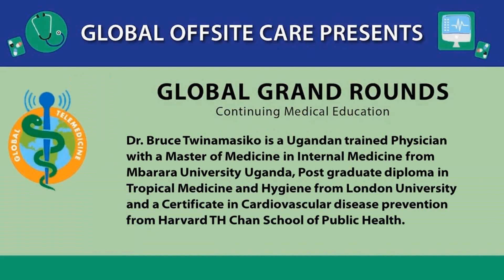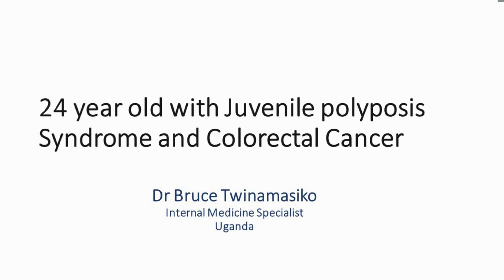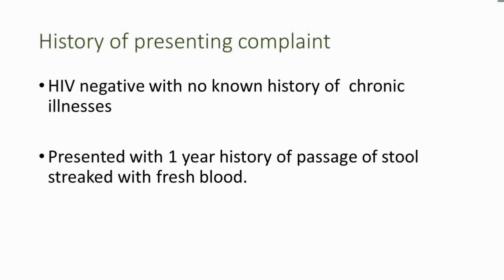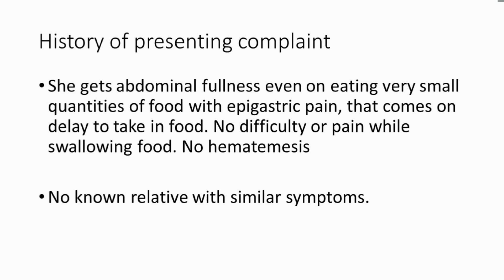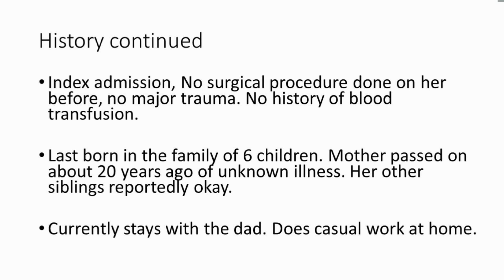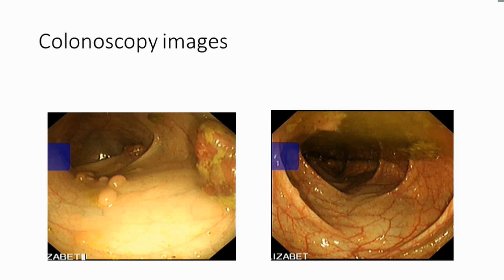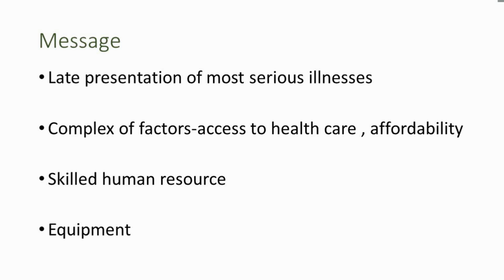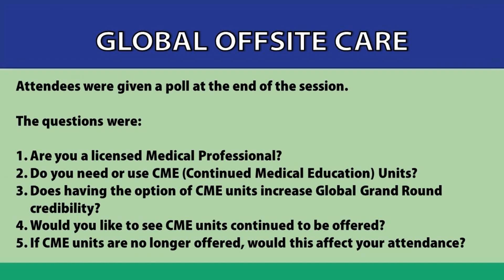Dr. B. Twinamasiko--A Dilemma of a 24-year-old Girl with Colorectal Cancer